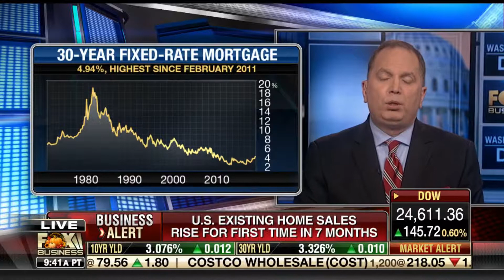Fed the Grinch that Stole Housing?:Giserman Group client David Dworkin, NHC CEO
Fed the Grinch that Stole Housing?:Giserman Group client David Dworkin, CEO of the National Housing Conference on FBN